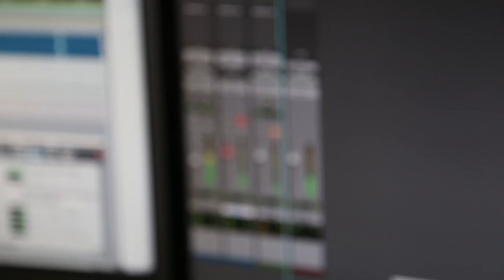SEMIFINALISTA 9 - NAYELI HERNÁNDEZ, LA VOZ MÁS SEXY DE COVER STORY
En este video conocerás la historia de Nayeli Hernández, una chica de 22 años que tiene una voz espectacular y una manera de interpretar única. Sin duda será una de tus favoritas.